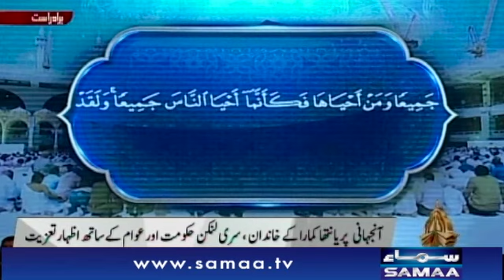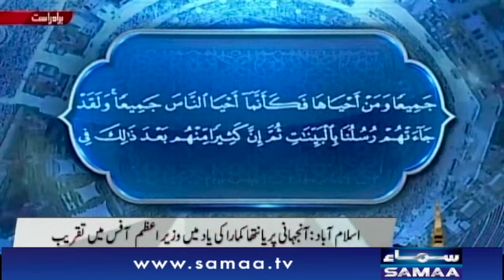Tilawat E Quran E Pak - Ceremony in memory of Priyantha Kumara - SAMAATV - 7 Dec 2021